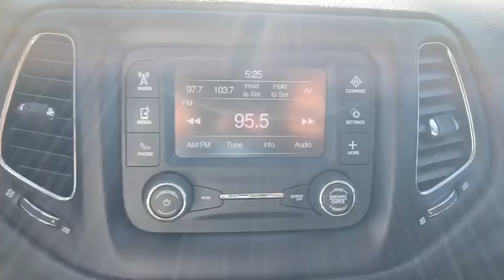2018 Jeep Compass Corpus Christi, Alice, Kingsville, Beeville, Mathis, TX JT411491T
Used 2018 Jeep Compass available in Corpus Christi, Texas at Chryselr Dodge Jeep RAM of Calallen. Servicing the Alice, Kingsville, Beeville, Mathis, TX area.

3688 IH 69 Access Rd

: CARFAX 1-Owner. EPA 31 MPG Hwy/22 MPG City! iPod/MP3 Input Bluetooth Keyless Start TRANSMISSION: 6-SPEED AISIN F21-250 G. ENGINE: 2.4L I4 ZERO EVAP M-AIR W/ESS. Back-Up Camera. WHY BUY FROM US: Chrysler Dodge Jeep Ram of Calallen Where ENERGY EXCITEMENT AND ENTHUSIASM is not our MOTTO but our LIFESTYLE. So take the drive and see why we are the fastest growing store on the Coastal Bend OPTION PACKAGES: TRANSMISSION: 6-SPEED AISIN F21-250 GEN 3 AUTO ENGINE: 2.4L I4 ZERO EVAP M-AIR W/ESS. EXPERTS CONCLUDE: Edmunds.coms review says It rides well on the road with carlike steering and brake inputs and has enough chassis stiffness and suspension control to handle curves and off-roading.. Fuel economy calculations based on original manufacturer data for trim engine configuration.